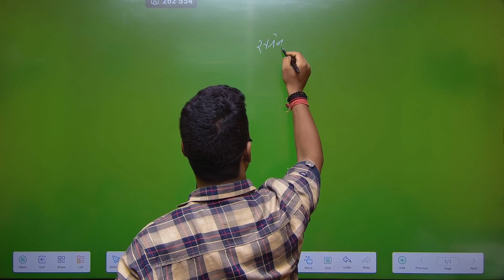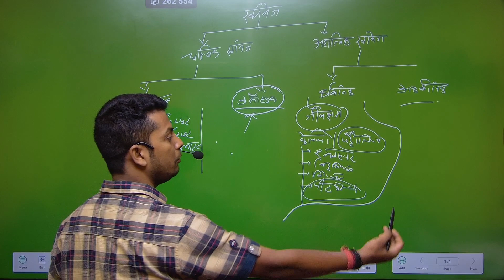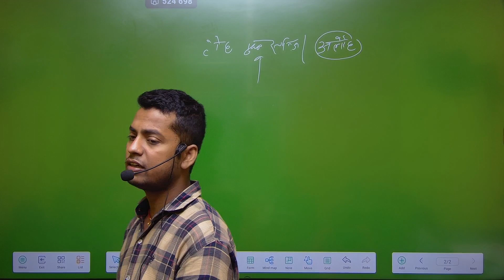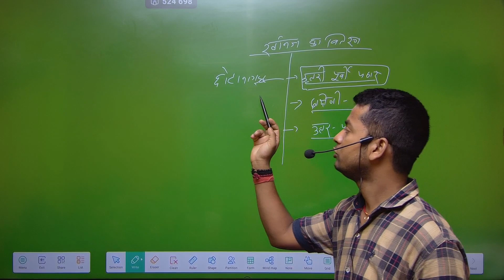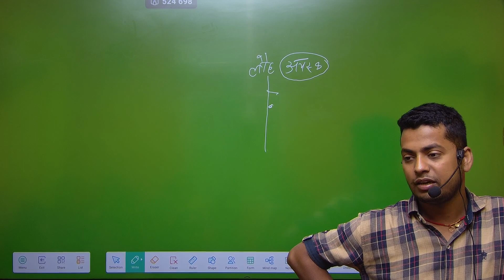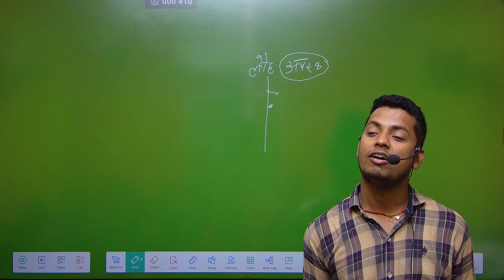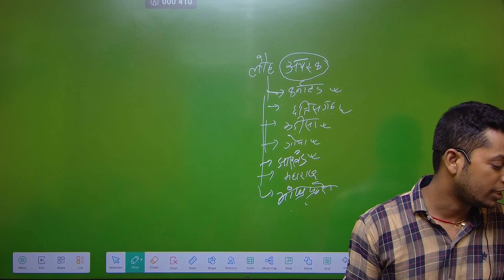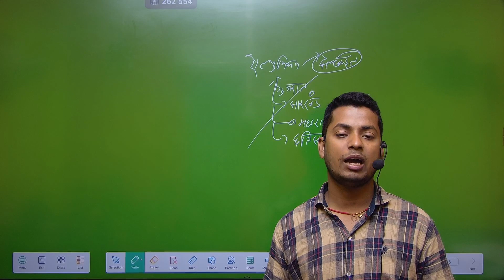1घ खनिज संसाधन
ALL matric class subject solve here

Hiii,

Finally, we have created a video on Trigonometry in your high demand. You guys are facing problems with different questions and concepts but in this video, we have started with the concept so that you can understand the logic behind every calculation then we will learn how to draw trigonometry tables and then we will start with the exercises.  been covered with questi ans and solutions.